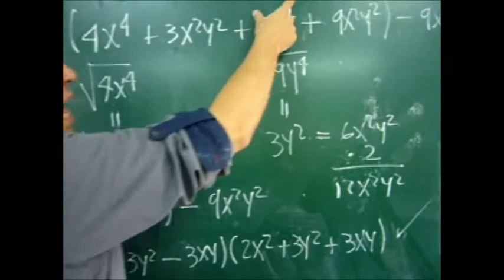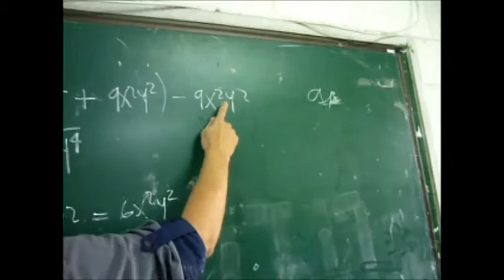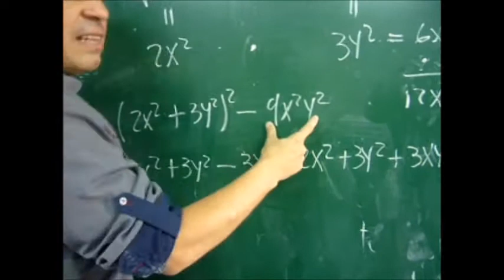FACTORIZACIÓN POR COMPLETACIÓN DEL TRINOMIO CUADRADO PERFECTO 2